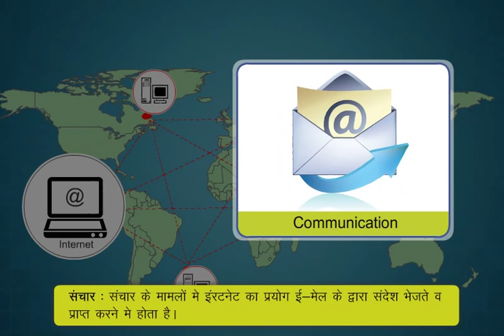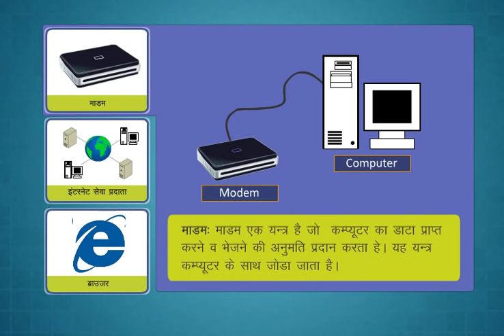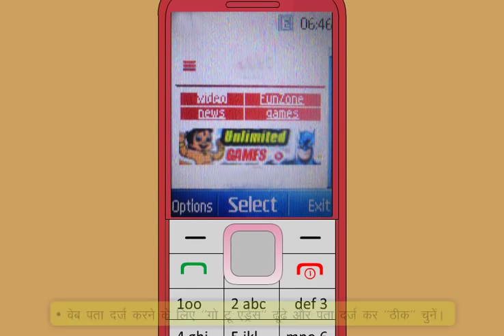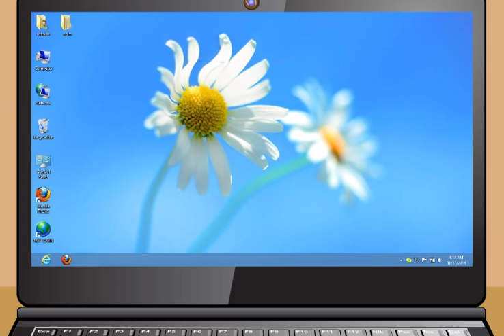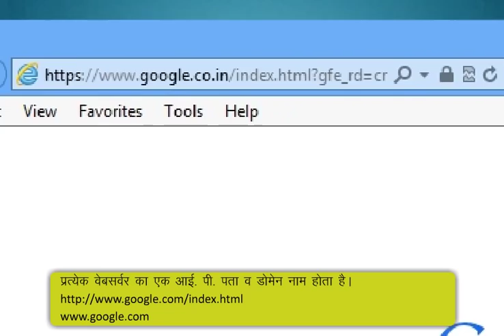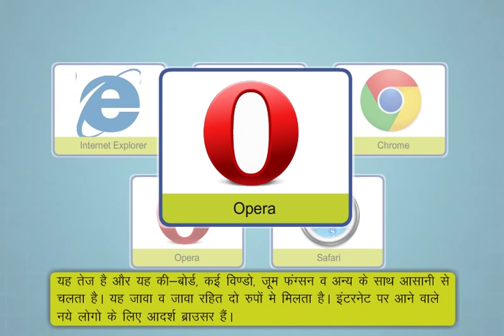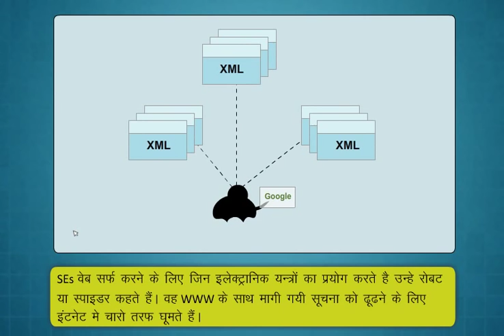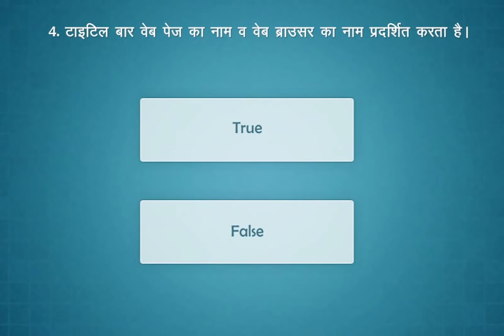Module 3_Introduction To The Internet (Hindi)